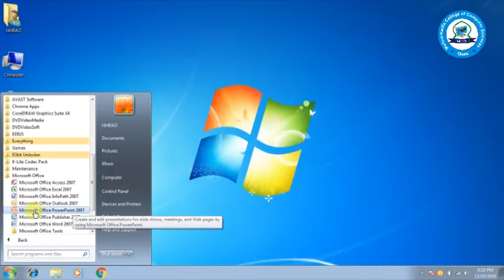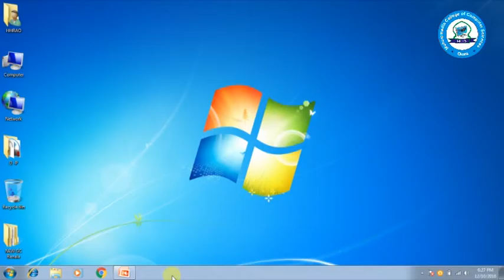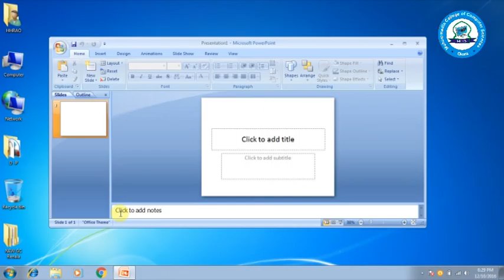How to Work in Microsoft PowerPoint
I will Explain how to work in  Microsoft PowerPoint.